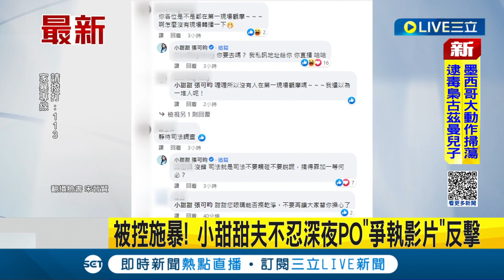宋先生指控是小甜甜先不斷挑釁! 遭控施暴! 小甜甜夫不忍深夜PO"爭執影片"反擊│記者 王思淳│【娛樂星世界】20230106│三立新聞台